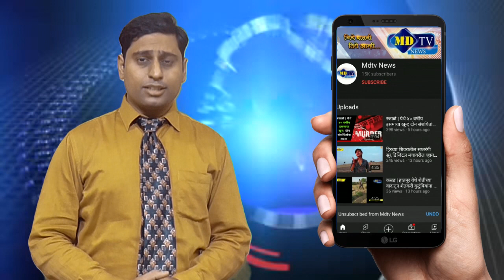शहादा येथे दुभाजकावर ट्रक आदळला; सुदैवाने जीवित हानी टळलीmdtvnews